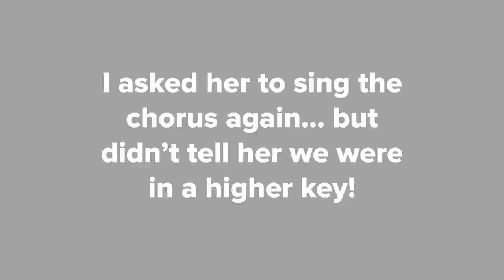BEFORE & AFTER // Singer finds her sweet spot in "Way Maker"!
Watch as this Worship Vocalist subscriber goes from flipping into head voice to singing in a beautifully connected tone! She already had a gorgeous lower range, and through strategic head and mix voice exercises, her higher notes are totally unlocked!

Make sure to try out these techniques yourself, and—if you don’t already have one—grab a subscription for exclusive video training and vocal workouts that will take your voice to the next level!